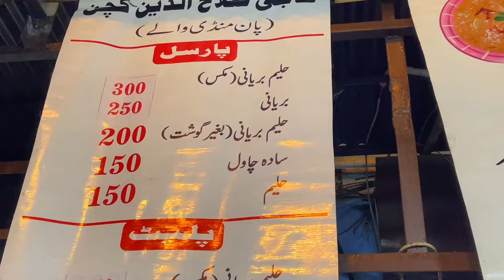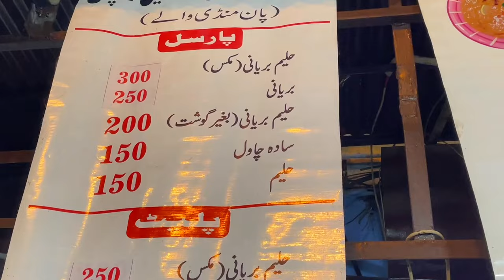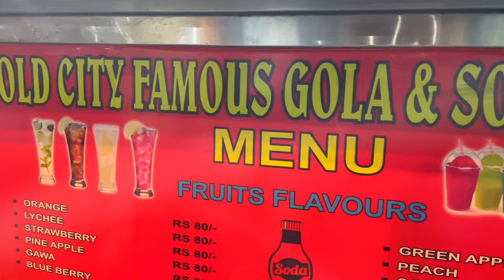HALEEM BIRYANI | SIKANDARI KALEJI | ZIA TABARAK SE MULAQAT | RAMDAN SERIES 1 | NEW VLOG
HAJI SALAHUDIN KITCHEN KI MASHOOR BIRYANII  OR OS K SATH NEWLY OPEN SIKANDARI KI KALEJI  MUST VISIT   ..

THANKS..

karachi travel vlog . karachi shoping . street food short video new .

 / fahadphotographeroffical
Fahadsheikhphotography&vlog